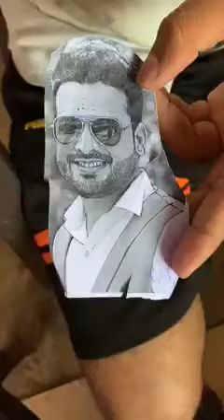Ritesh Pandey के फैन ने गुदवाया अपने हाथ पर उनका फोटो, Happy Birthday Ritesh Pandey